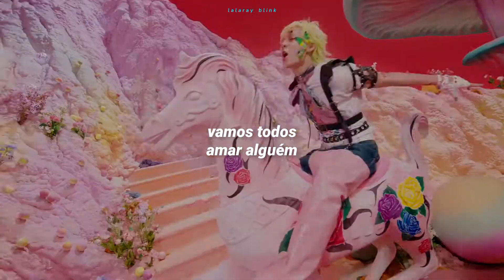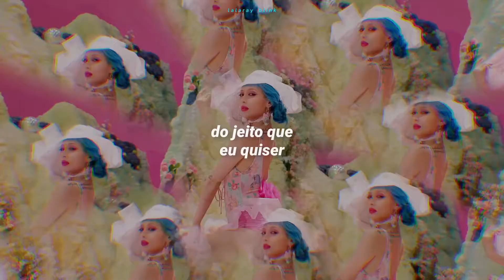HYUNA (현아) & DAWN (던) - PING PONG (TRADUÇÃO-LEGENDADO)